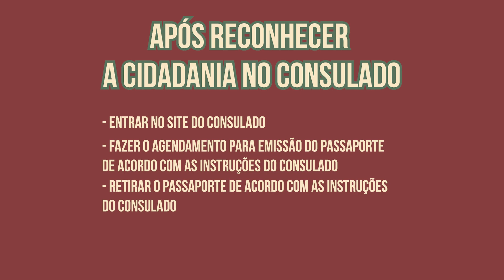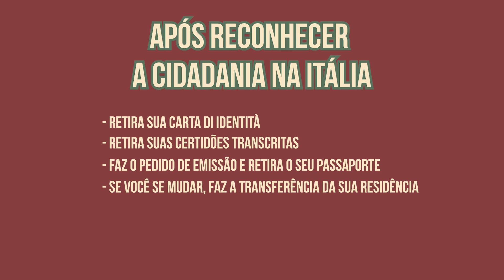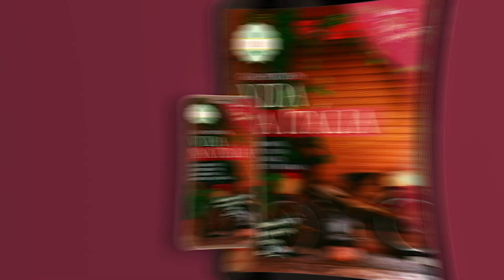O Que Fazer Após o Reconhecimento Da Cidadania Italiana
No vídeo de hoje eu vou responder uma dúvida que é sobre o que fazer, quais são os próximos passos, após o reconhecimento da cidadania italiana.

Se a sua cidadania italiana foi reconhecida no Brasil através dos consulados italianos você precisa entrar no site do consulado, verificar os documentos e como dar entrada no pedido de emissão do passaporte italiano, apresentar os documentos e retirar o passaporte italiano que é o seu único documento de identificação valido no exterior.

Ainda é possível solicitar sua certidão de nascimento transcrita no Comune italiano e para isso basta você seguir os mesmos passos que eu ensino para solicitar a certidão de nascimento do antenato italiano:

Se você realizou o reconhecimento da cidadania italiana na Itália através de um comune, os próximos passos são retirar sua carta di identità italiana, retirar suas certidões transcritas pelo comune, fazer o pedido de emissão e retirar o seu passaporte italiano e por fim se você for se mudar para um outro comune, fazer a transferência da sua residência ou a sua inscrição no AIRE, caso você se mude para um outro país.

Agora, se você quer aprender a viver na Itália, você precisa conhecer o Guia Prático da Vida na Itália, lá você vai encontrar informações, dicas e macetes que vão te ajudar não apenas a economizar MUITOS euros, mas também vão te mostrar os atalhos que somente quem vive aqui há tantos anos pode te dar: